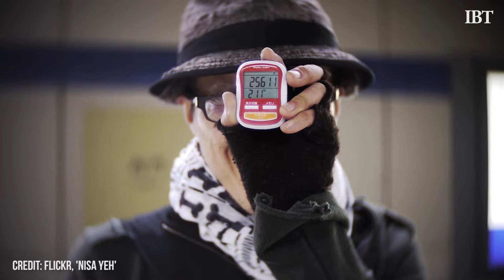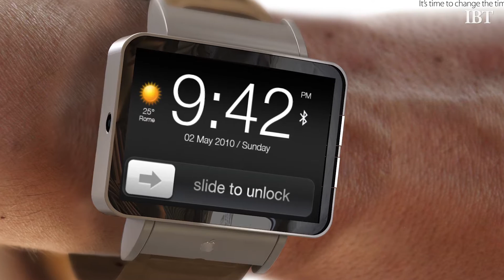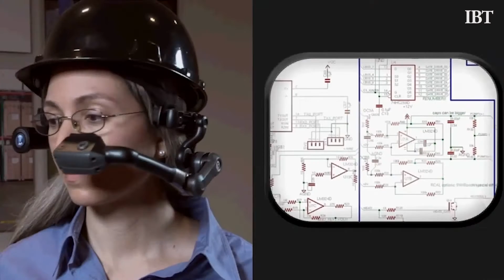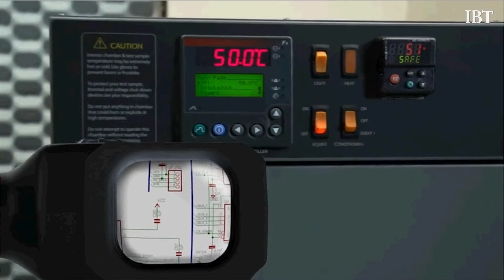Wearable Tech Expo 2013: Headset Computers, Smart Glasses, and Bone Conducting Caps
It's no surprise that wearable tech is surging in popularity. With the rumors swirling around Apples iWatch and the much-talked-about introduction of Google Glass the market seems primed for gadgets we can wear on our bodies. Enter the Wearable Tech Expo 2013, a showcase for the latest in wearable tech. Hosted by the Technology Marketing Coporation the expo saw everything from bone conducting hats for the hearing impared to headset computers.